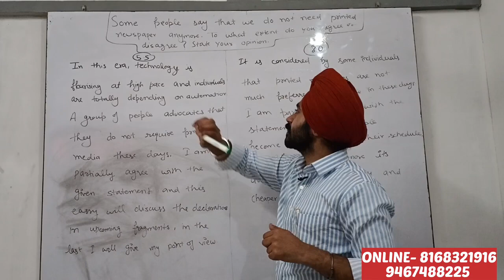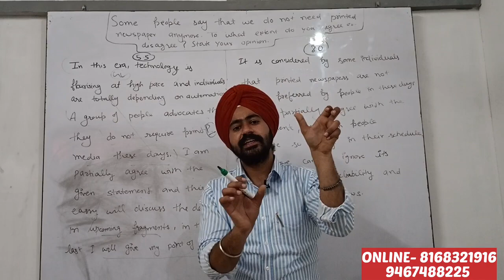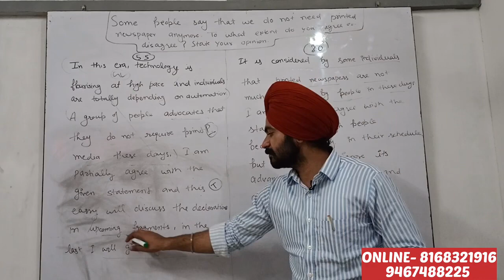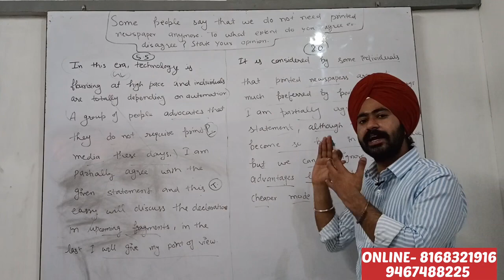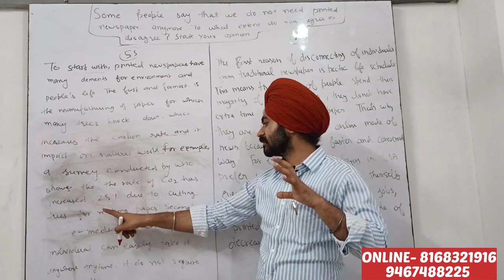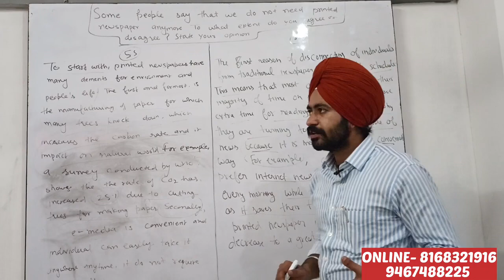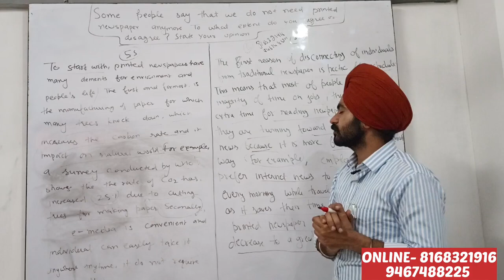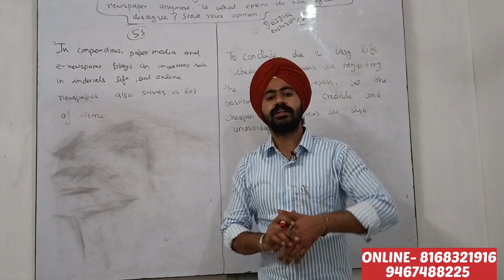Difference Between 5.5 Vs 8.0 Band in IELTS Writing Task 2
This video is about to show main difference between 5.5 band writing task 2 and 8 Band writing task 2 . I also explain the correct way to boost your score by using simple and easy strategies in task 2 essay .

About us -
THE VIBE
IELTS/PTE/ VISA
Address - 1st Building , Swera Hotel Street , Near bus stand , Sirsa , Haryana